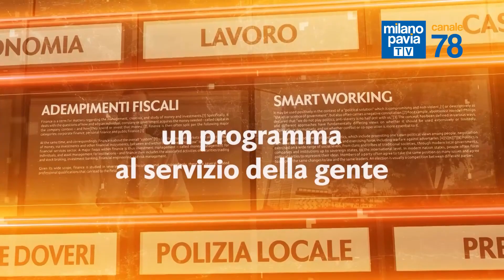Ottenere il giusto risarcimento dell'incidente - A Tu per Tu con il Cons. infortunistica stradale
Puntata di Venerdì 5 aprile 2024
Ospite: Claudio Bosco - Consulente di infortunistica stradale